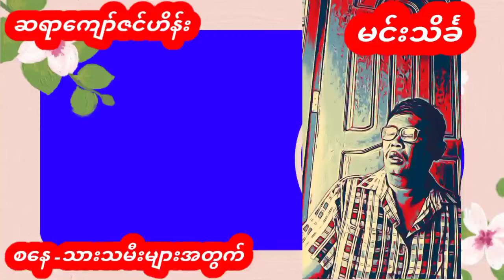ဆရာကြီးကျော်ဇင်ဟိန်း တပတ်စာတဲရော့ဗေဒင်ဟောစာတမိးကြီး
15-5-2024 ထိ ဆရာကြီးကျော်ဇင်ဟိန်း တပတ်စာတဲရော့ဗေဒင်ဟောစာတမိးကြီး